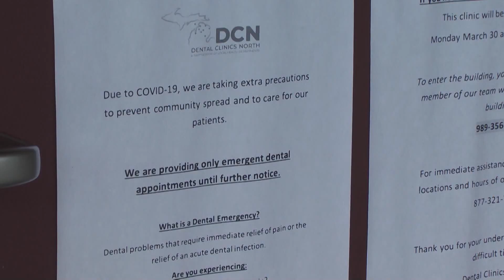Local health department require emergency order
Essential businesses are now required to conduct daily screenings of workers under the emergency order